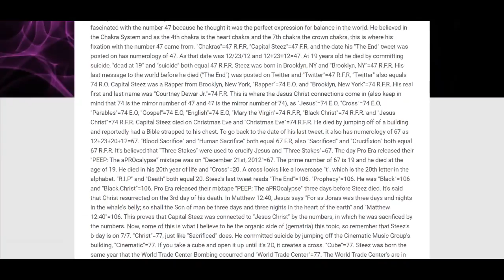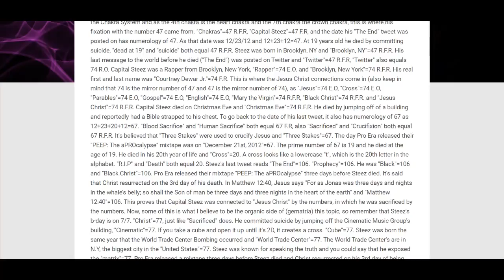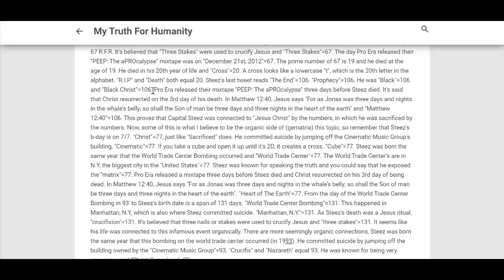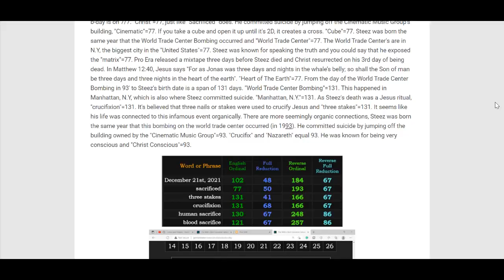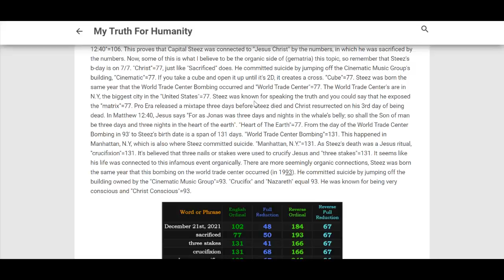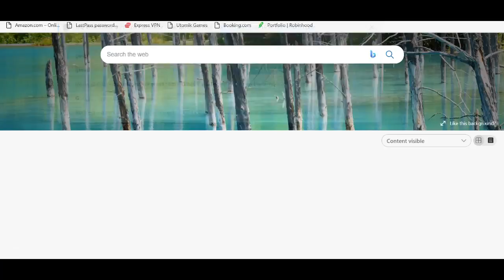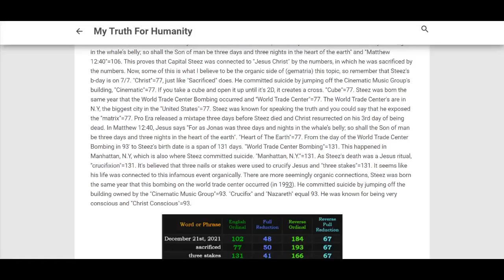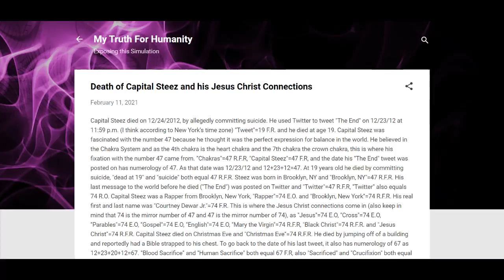Death of Capital Steez, Inorganic/Organic Christ Connections, and The '93 World Trade Center Bombing